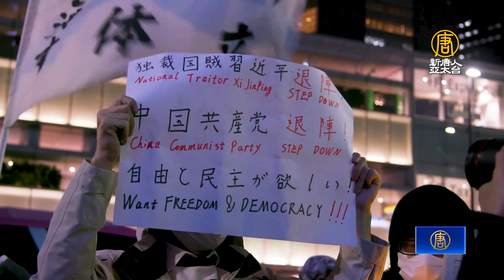在日留學生聲援「白紙革命」 日本議員聲援